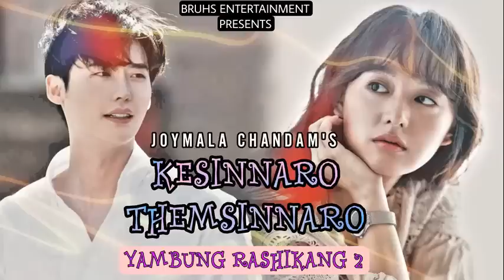Kesinnaro Themsinnaro – (14) Mona | Joymala Chandam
KesinnaroThemsinnaro Monodrama, Produced by Bruhs, Written by Joymala Chandam

Monodrama : Kesinnaro Themsinnaro
Narrator : Mona
Written by : Joymala Chandam
Editing : Naoba
Mixing : Barun
Produced by : Bruhs